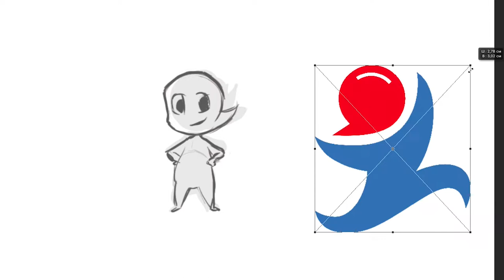Идея персонажа для сайта Голос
Очень хочется что бы на сайте был прикольный персонаж для использования как стикера)